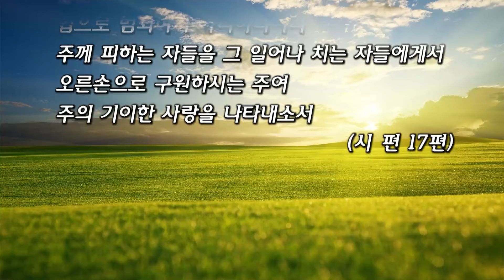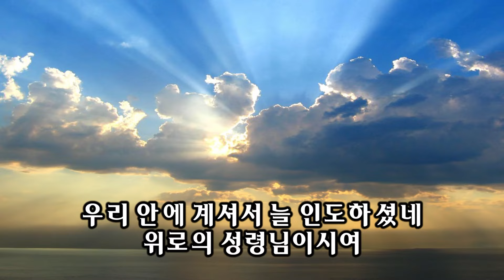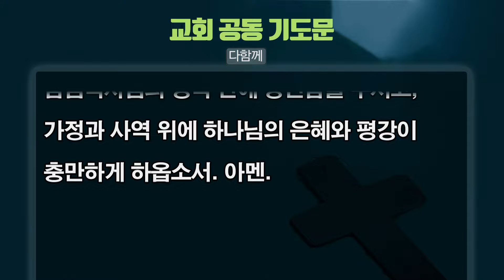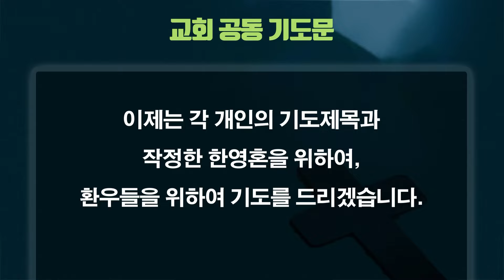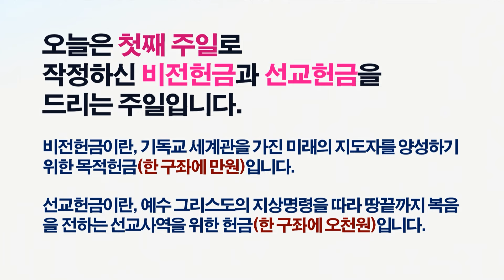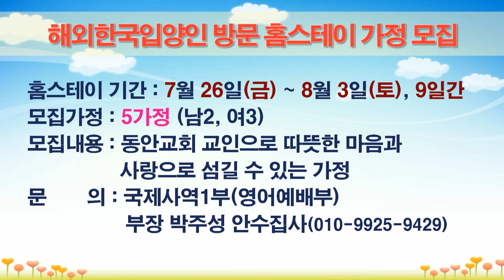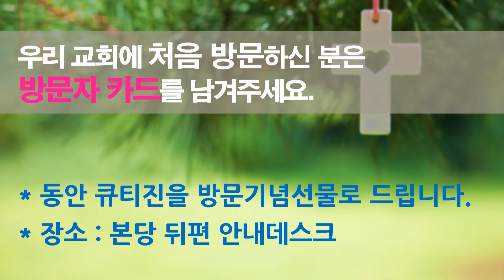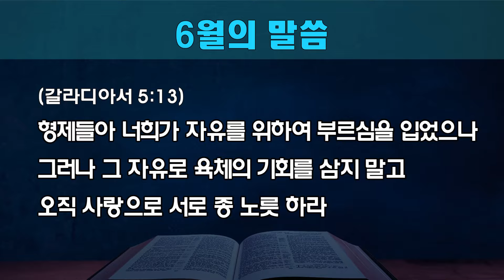[동안교회] 2024년 6월 2일 주일예배 | 인생의 태풍이 불 때 | 누가복음 8:22-25 | 김형준 목사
2024년 6월 2일 주일예배

인생의 태풍이 불 때 | 누가복음 8:22-25 | 김형준 목사